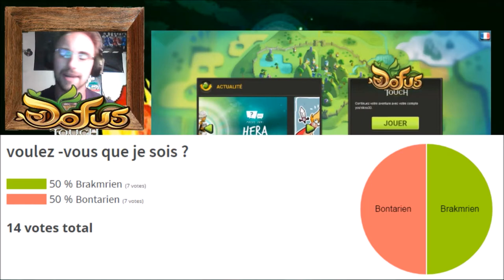DOFUS TOUCH #8 DE QUOI FAIRE UN BON PULL POUR L'HIVER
Yo les dragoeuf, Dernier jour pour le challenge de la semaine qui a très très mal commencé et continué par ailleurs! va t'ont pouvoir enfin droper quelque chose de potable v t'ont pouvoir sauver un minimum les meuble ou ne pas avoir de chance ?

le résultat final du strawpoll est reporter a l'épisode de mardi